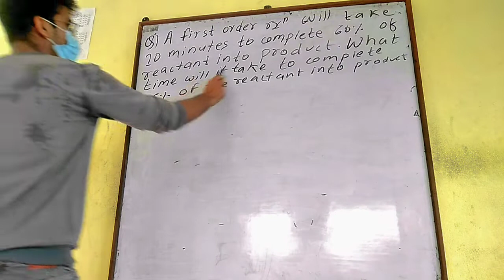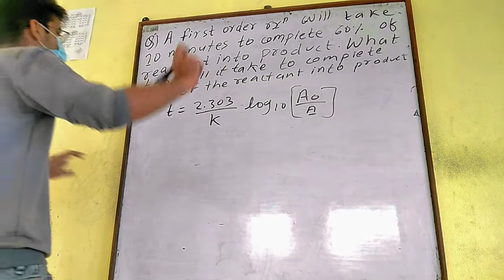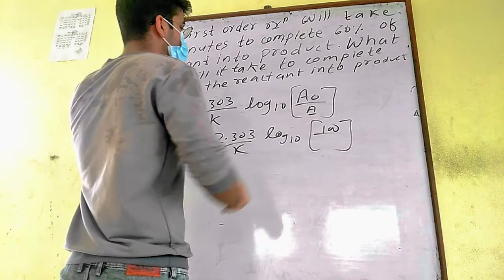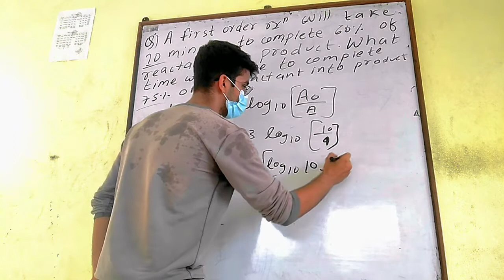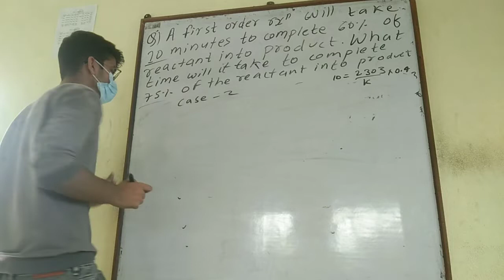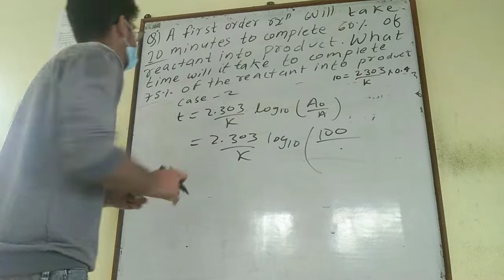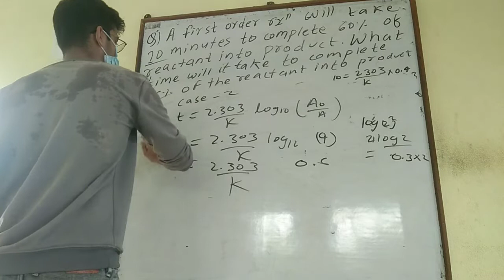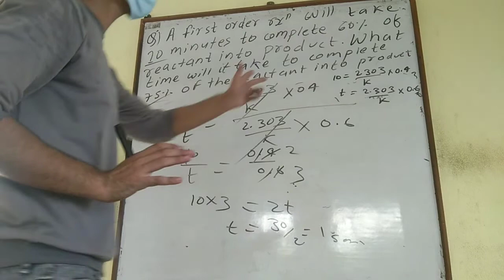chemical kinetics PYQs part3